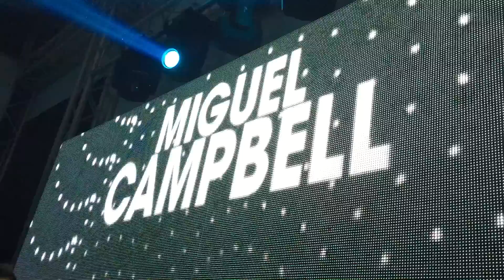MIGUEL CAMPBELL @ FLUID EDITION / SETAI GARDEN - 29 AGOSTO 2015 - [HD]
" Saccao, Gorkiz - DAFF + Miguel Campbell - Baby I Got It "